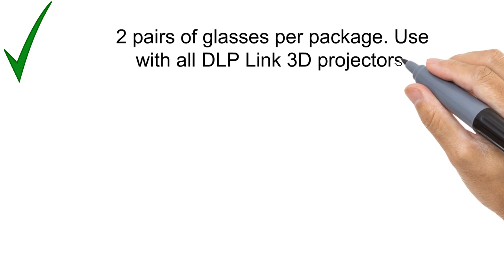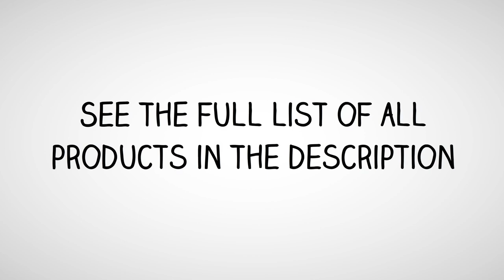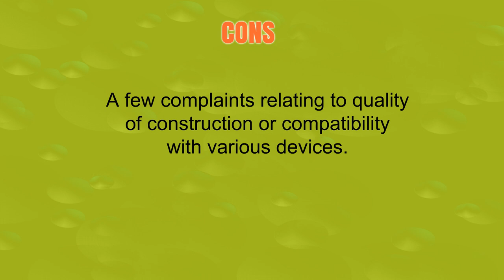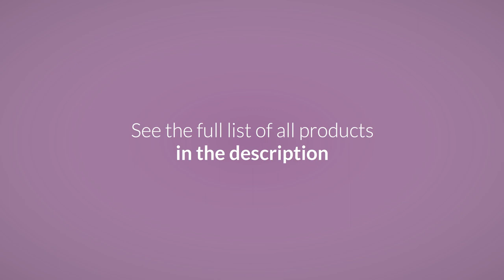Top 3 Best 3D Glasses To Buy 2019 - 3D Glasses Reviews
3. DLP LINK 144 Hz Ultra-Clear HD 2 PACK 3D Active Rechargeable Shutter Glasses for All 3D DLP Projectors - BenQ, Optoma, Dell, Mitsubishi, Samsung, Acer, Vivitek, NEC, Sharp, ViewSonic & Endless Others!

2. Better Quality Passive 3D Glasses, for LG, Panasonic, Vizio and All Passive 3D TVs & RealD 3D Cinema Glasses (Pack of 2). Not for Active 3D and projectors.

1. SAMSUNG-Compatible 3ACTIVE 3D Glasses. Rechargeable. TWIN-PACK